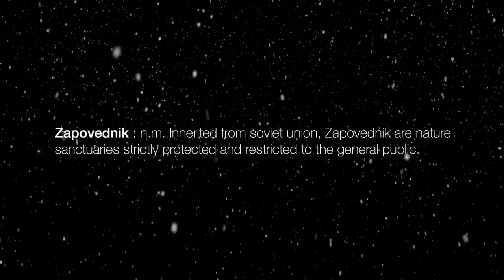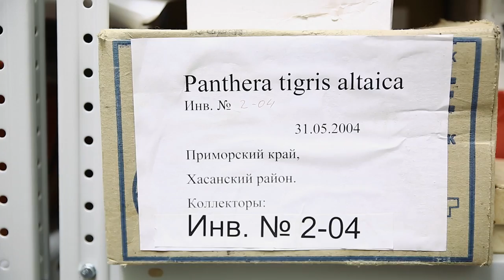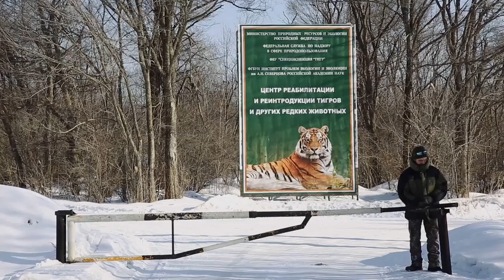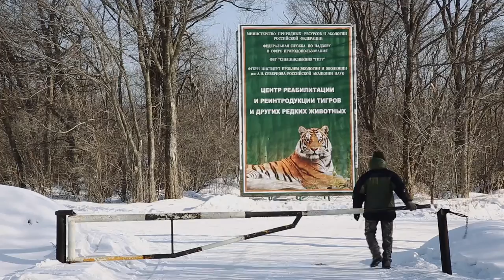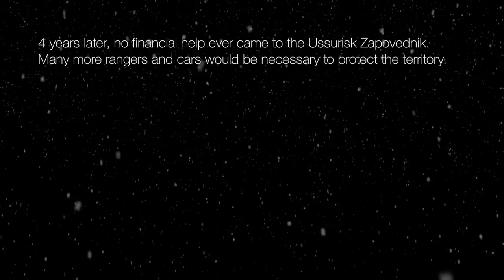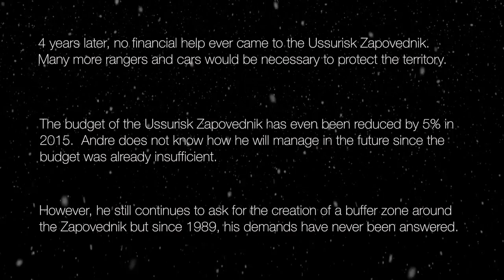Protecting the Siberian Tiger's Last Home | Short Film Showcase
Rangers in eastern Russia are working tirelessly to protect the Ussuriskii State Nature Reserve, which is under threat from logging and poaching. This nature sanctuary or Zapovednik is home to some of the last remaining Siberian tigers in the region. Filmmaker Emmanuel Rondeau interviews some of the men fighting to save the largest and most powerful species of big cat.